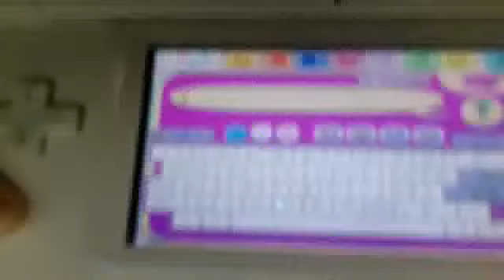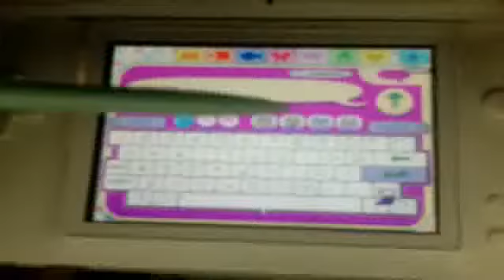Animal Crossing Wild World:Weird Thing!